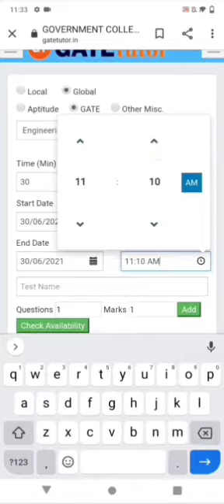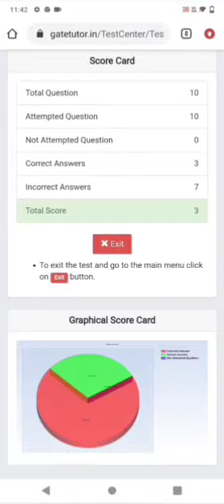Now Online Test Conduction more Simplified on GATEtutor-Global Test Setting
Now Online Test Conduction more Simplified on GATEtutor…

We are happy to announce that, We are introducing *Global Test Setting…

👉 In Global Test, Any Student can gives that Test. He/She not necessarily to register on GATEtutor.

👉 Inter-disciplinary test also create as Global.

👉 By Global Test, you can take Online Quiz Competition of Other College Students also.

Just Create Test and Share test  Links to the Students via WhatsApp/Email/Fb…